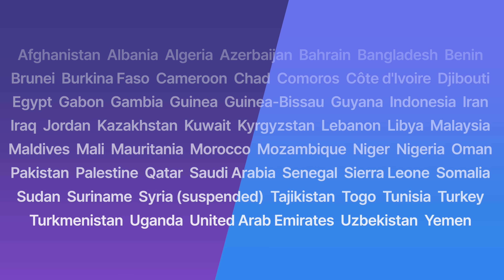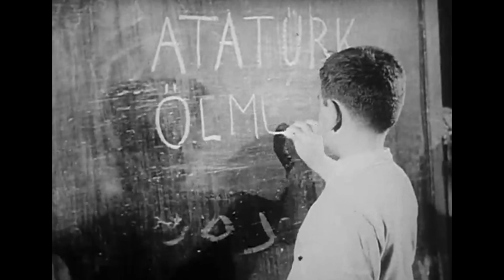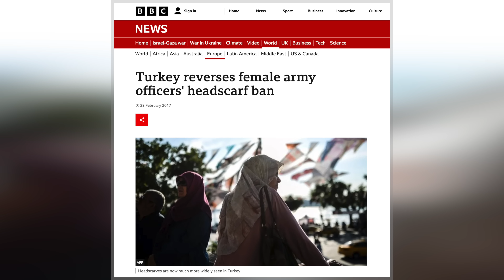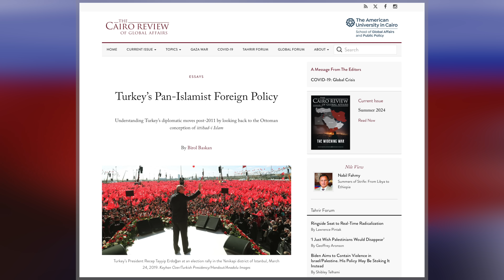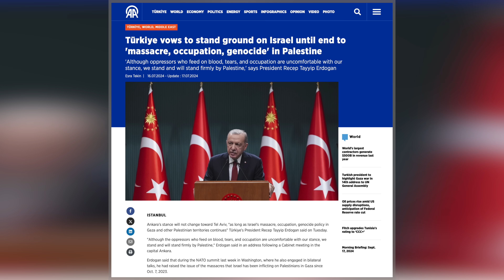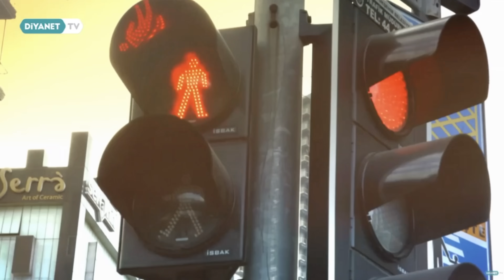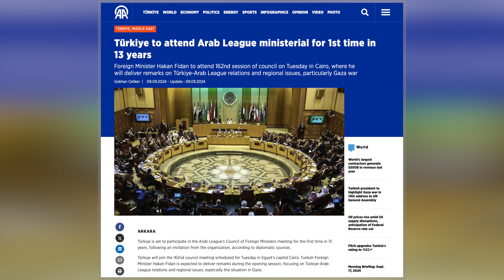Is TURKEY Becoming a Muslim SUPERPOWER?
This video examines Turkey’s growing efforts to position itself as a leader within the Islamic world, particularly under the leadership of President Recep Tayyip Erdoğan. Once a secular republic distancing itself from its Ottoman past, Turkey has reoriented its domestic and foreign policies to boost its influence among Muslim-majority nations. Through military interventions, humanitarian aid, and cultural diplomacy, Turkey has elevated its role within organisations like the Organisation of Islamic Cooperation (OIC) and garnered support on crucial issues such as Palestine, where Erdoğan has been particularly outspoken against Israel.

Despite Turkey’s increasing prominence, the video highlights the significant challenges it faces in becoming the dominant force in the Muslim world. Historical grievances, particularly from Arab states that endured Ottoman rule, and political tensions with nations like Saudi Arabia, Egypt, and the UAE, complicate Turkey’s aspirations. Additionally, competition from other influential Muslim states like Indonesia, Pakistan, and Iran, as well as Turkey’s shifting alliances, raise doubts about its ability to unite the diverse Islamic community. The video concludes that while Turkey remains a highly influential actor, it is unlikely to achieve overarching leadership in the Muslim world due to these complex dynamics.

Hello and welcome! My name is James Ker-Lindsay, and here I take an informed look at International Relations, conflict, security, and statehood. Even better, perhaps consider becoming a Channel Member.

*VIDEO CHAPTERS*
00:00 Introduction and Titles
00:44 Turkey, Islam and Leadership in World Politics
01:42 The Muslim States in World Politics
02:39 Islam and the Turks: Seljuks, Ottomans and Turkey
04:36 Islam and the Republic of Turkey
06:33 Turkey and Islam under Recep Tayyip Erdogan
08:10 Turkey, the Arab Spring, and the Palestinian Cause
09:31 The Case for Turkey’s Growing Leadership
11:00 Opposition to Turkish Leadership of the Muslim World